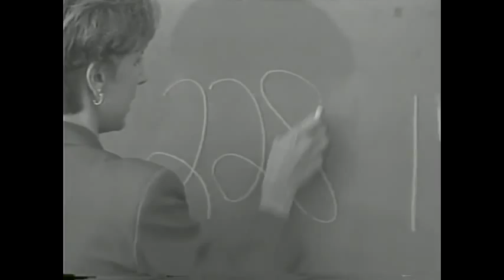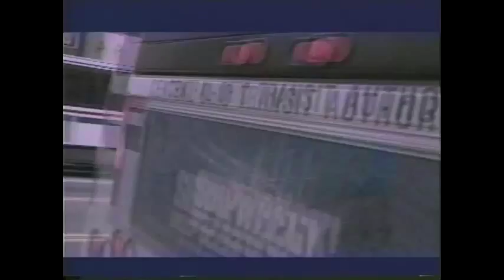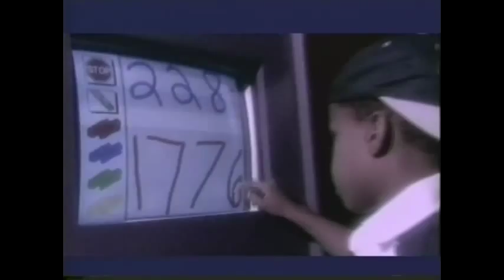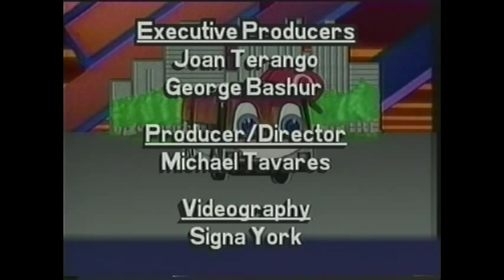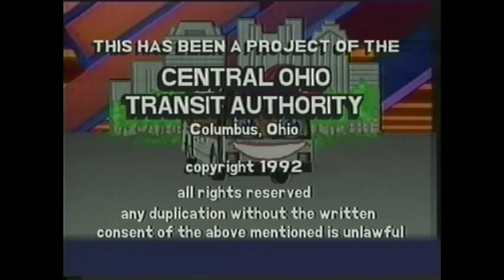COTA Rap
Featuring Teddy B. & the COTA kids, this classic video highlights customer service and the do's and don’t's of riding COTA.